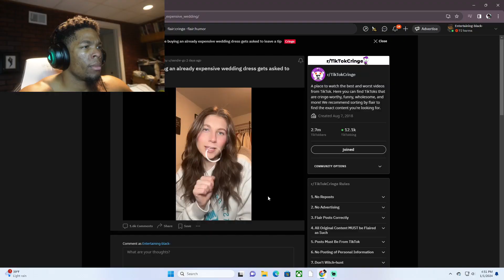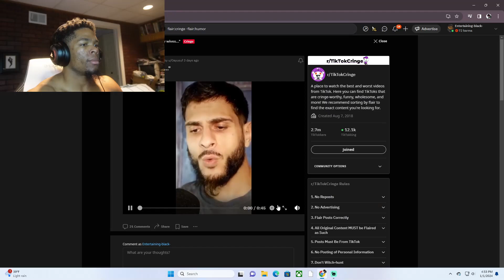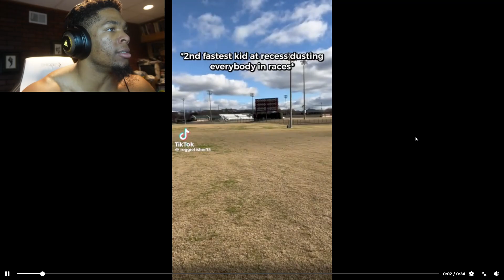Grown Ahh Man Acting like A 15yr Old. Cringe TikToks To Help You Sleep.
In today's video I watch tiktoks of cringe